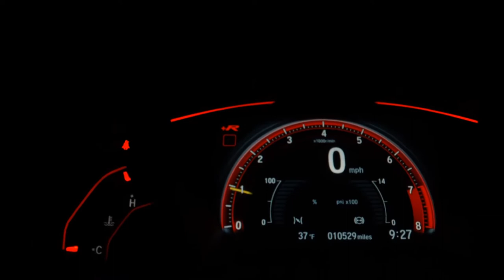TOYOTA COROLLA - 2017 - São Paulo/SP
TOYOTA COROLLA GLI FLEX AUTOMÁTICO - POSSUI DIREÇÃO ELÉTRICA, AR-CONDICIONADO, RETROVISORES, VIDROS E TRAVAS ELÉTRICAS - POSSUI RODAS ARO "15" COM 4 PNEUS NOVOS - POSSUI COMPUTADOR DE BORDO E MULTIMÍDIA - LATARIA E ESTOFADO DO VEÍCULO EM PERFEITO ESTADO, APROVADO NA PERÍCIA CAUTELAR, MANUAL DO PROPRIETÁRIO, CHAVE RESERVA E INTERNA HIGIENIZADA

CARRO COMPLETÍSSIMO, CONFORTÁVEL E ANDA BEM - COISA LINDA DE SE VER, ÓTIMO DESIGN ESPORTIVO - O CARRO NÃO FALTA NADA, TOTAL PROCEDÊNCIA, TOP DE LINHA - ÓTIMO PRO DIA A DIA, ECONÔMICO... SE DESENVOLVE MUITO BEM, VALE A PENA

NÃO PERCA TEMPO E NOS CONSTE

Veículo: TOYOTA / COROLLA 1.8 GLI 16V
Ano: 2016/2017
Combustível: FLEX
Portas: 4 PORTAS
Câmbio: Automático
Cor: PRATA
KM: 48.600

✅ Air Bag
✅ Ar Condicionado
✅ Ar Quente
✅ Desembaçador Traseiro
✅ Direção Hidráulica
✅ Encosto de Cabeça Traseiro
✅ Freio ABS
✅ Rádio
✅ Retrovisores Elétricos
✅ Sensor de Estacionamento
✅ Travas Elétricas
✅ Vidros Elétricos
✅ Volante com Regulagem de Altura
✅ Kit Multimídia
✅ Trio Elétrico
✅ Farol de Neblina
✅ Entrada USB
✅ Bluetooth
✅ Air Bag Passageiro
✅ Porta Copos
✅ Direção Elétrica
✅ Sistema ISOFIX
✅ Vidros Elétricos Traseiros
✅ Console Central
✅ Película Solar (Insulfilm)
✅ Rádio USB
✅ Retrovisor Retrátil
✅ Som Original